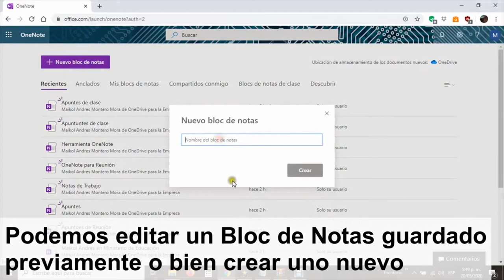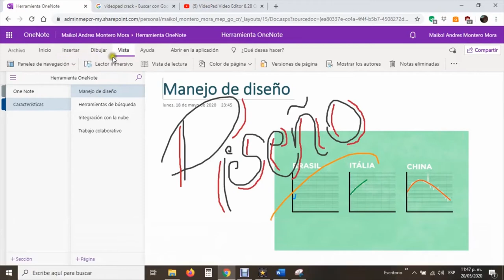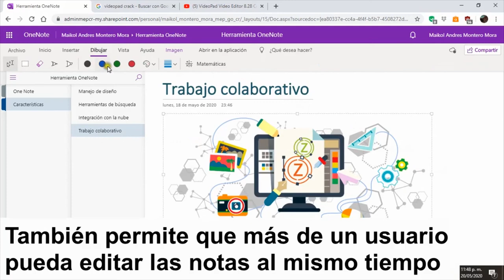Microcápsula de uso pedagógico One Note. Introducción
Introducción